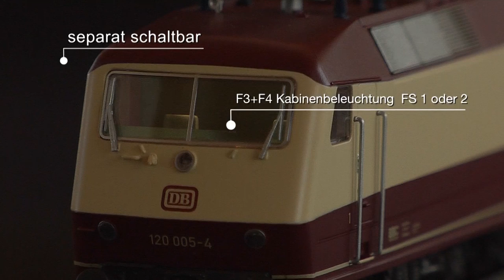PIKO Baureihe 120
Produktvorstellung PIKO Baureihe 120. Artikelnummern: 51320, 51321, 51322 un 51323